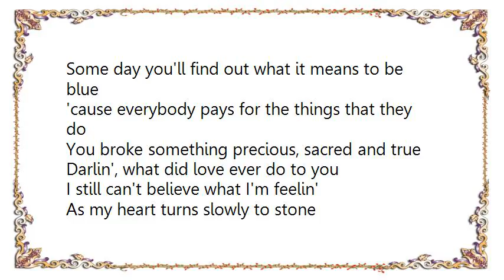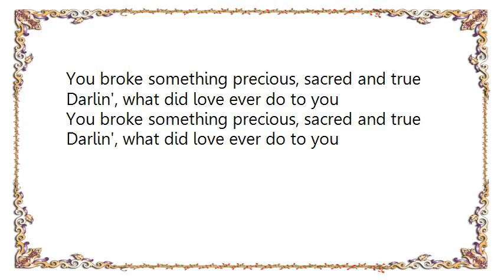Hank Williams III - What Did Love Ever Do to You Lyrics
[Lyrics Hank Williams III - What Did Love Ever Do to You]
Some day you'll find out what it means to be blue
'cause everybody pays for the things that they do
You broke something precious, sacred and true
Darlin', what did love ever do to you

I still can't believe what I'm feelin'
As my heart turns slowly to stone
I'm staring a hole through the ceiling
The memory of your leaving won't let go

Oh, some day you'll find out what it means to be blue

Your words built the walls of this prison
And like a fool I'm doin' time for you
I searched through my mind for a reason
But when you left, you left me without a clue